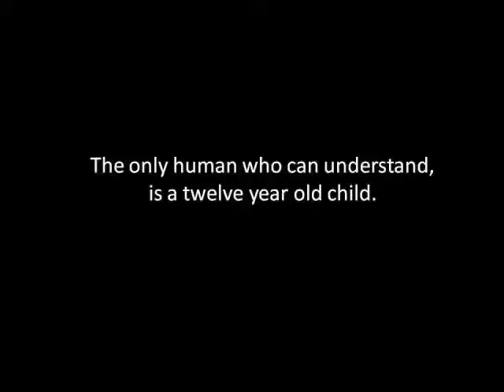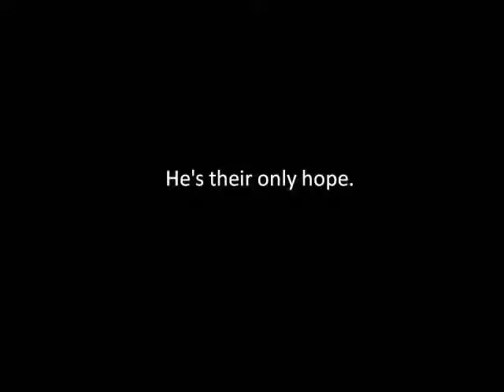Axis (the movie) - Trailer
Hey this is my first video I have ever uploaded, please tell me what you think. I had no money to make this and i did it in three days, it is my book report hope you like it.